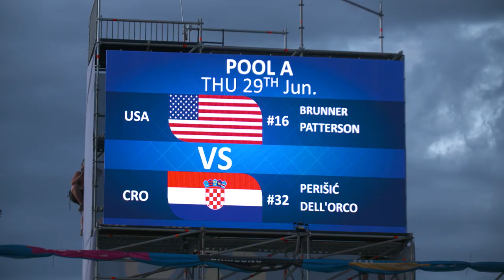Ivan Perišić Red Bull Arena Debut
Soccer star Ivan Perišić plays his first match at the PorecMajor Red Bull Arena